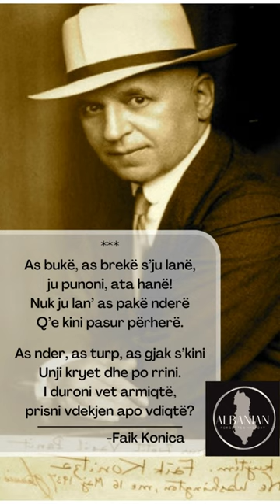Vargje nga Faik Konica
As bukë, as brekë s’ju lanë,
ju punoni, ata hanë!
Nuk ju lan’ as pakë nderë
Q’e kini pasur përherë.

As nder, as turp, as gjak s’kini
Unji kryet dhe po rrini.
I duroni vet armiqtë,
prisni vdekjen apo vdiqtë?

                     -Faik Konica